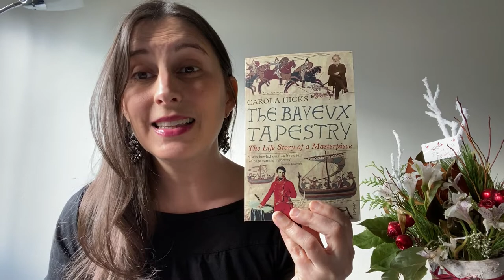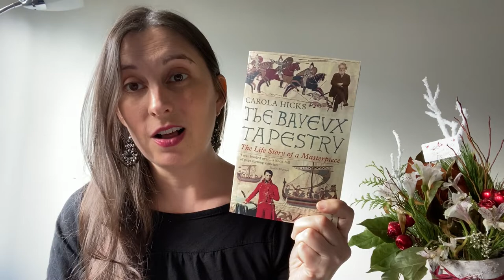Paris & France Tbr Talk | Vlogmas Day 12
Books mentioned:
The Paris Wife by Paula McLain
A Moveable Feast by Ernest Hemmingway
A Year in Provence by Peter Mayle
Somewhere in France by Jennifer Robson
After the War is Over by Jennifer Robson
Moonlight Over Paris by Jennifer Robson
The Olive Farm by Carol Drinkwater
The Flaneur: A Stroll Through the Paradoxes of Paris by Edmund White
The Mandarins by Simone de Beauvoir
CoCo Chanel: An Intimate Life by Lisa Chaney
Poems of Paris, Everyman's Pocket Library
Paris to the Moon by Adam Gopnick
Suite Francaise by Irene Nemirovsky
The Bayeux Tapestry by Carola Hicks
The Sweet Life in Paris by David Lebovitz
Paris: A Love Story by Kati Marton
149 Paintings You Really Need to See by Julian Porter
Paris France by Gertrude Stein